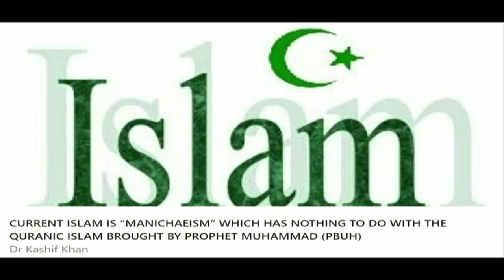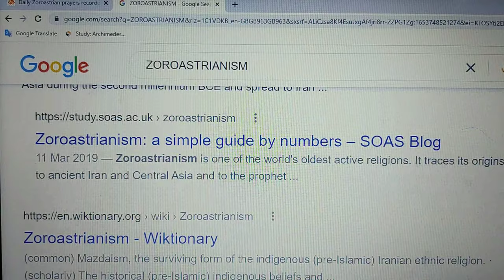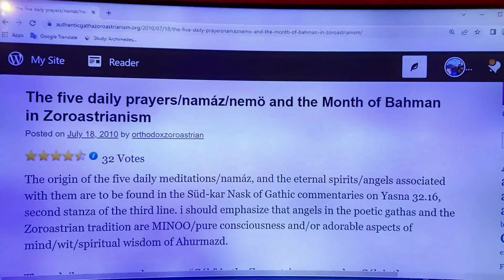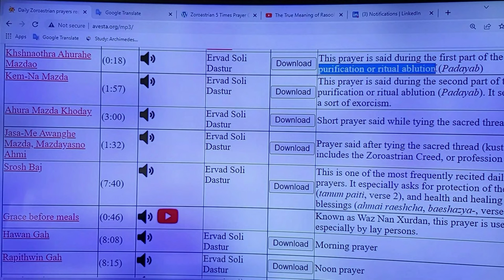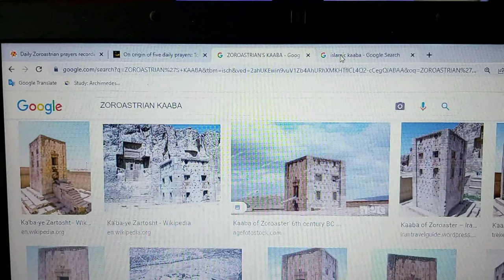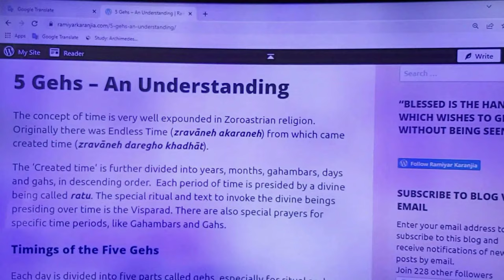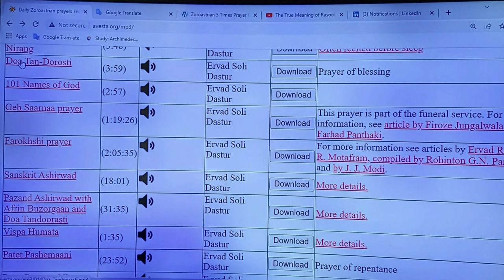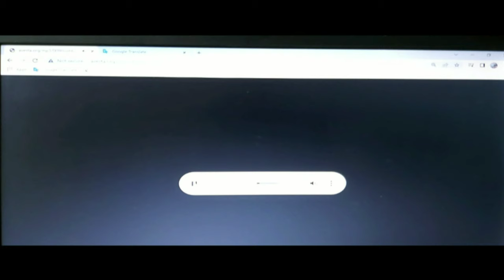The Founders of Monotheistic Religions I توحیدی مذاہب کا بانی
دیکھیں کیسے زرتشت مزہب سے اسلام اثر انداز ہوا
See the details on how Islam is influenced by Zoroastrian Religion